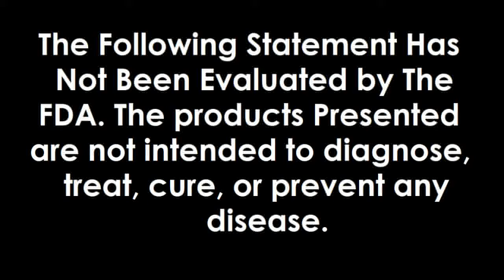Stomach Ulcers, Reverse it and Prevent it For Good